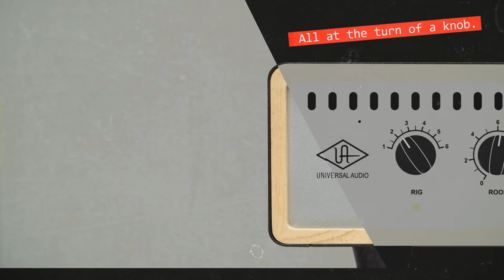OX – Amp Top Box Teaser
อุปกรณ์สำหรับมือกีต้าร์  ที่จะช่วยให้งานบันทึกเสียงหรืองานเล่นสดของคุณ ได้เสียงในแบบ Tube Amp โดยไม่จำกัดสถานที่หรือและความดัง!